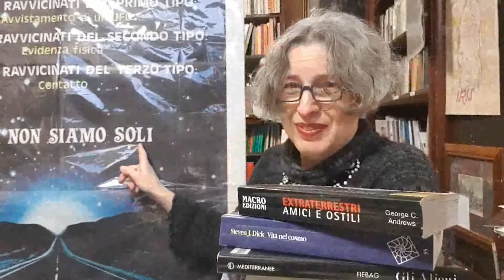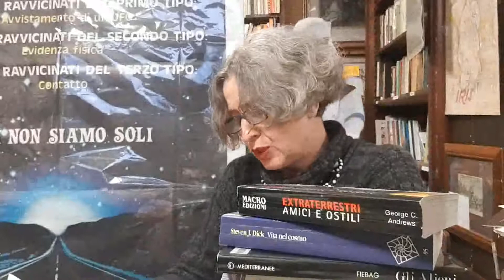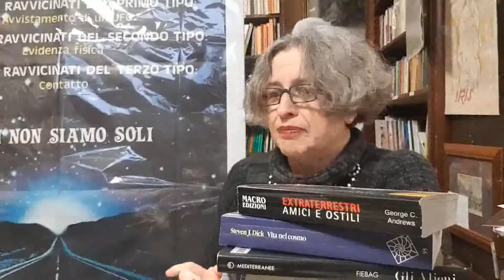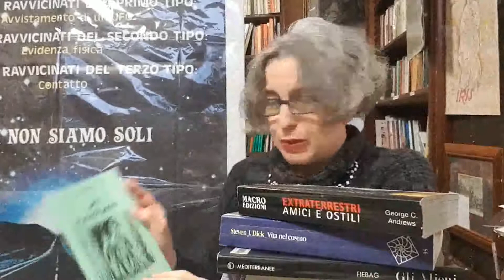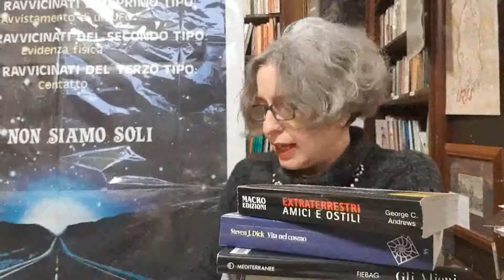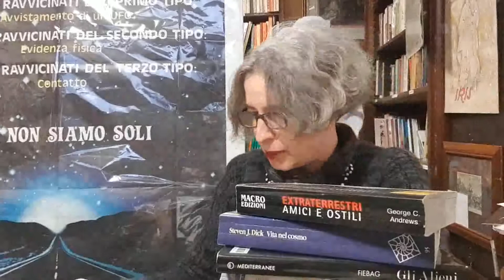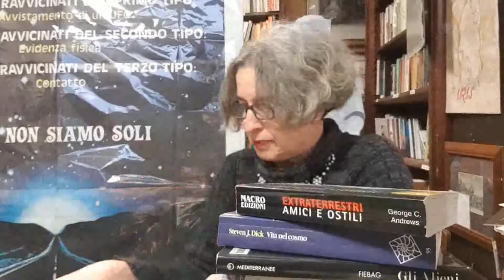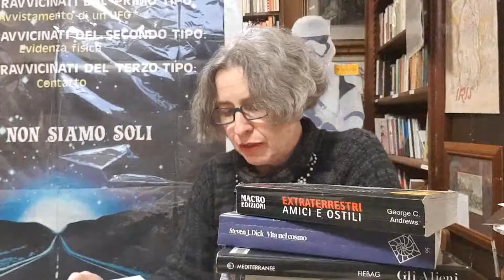UFO: "Noi non siamo soli". Hynek, Robin e Pattera: 80 anni di indagini, 1 conclusione.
“NOI NON SIAMO SOLI”.
Visite provenienti da altri sistemi solari o manifestazioni psichiche di natura controiniziatica?

“Come scienziato devo tener presente il passato: troppo spesso è accaduto che materie di grande valore per la scienza venissero tralasciate perché il nuovo fenomeno non si adattava alla visione scientifica del tempo”
(Josef Allen Hynek)

“... le testimonianze rese dalle persone costituiscono un imprescindibile fonte di documentazioni, negando la validità delle quali verrebbe annullata anche la validità del messaggio divino...”
(Mons. Corrado Balducci)

Due approcci diversissimi a confronto (un esoterista francese e un biologo parmigiano), una conclusione identica: il fenomeno esiste e non va sottovalutato.

00:00 La classificazione degli avvistamenti alieni di Josef Allen Hynek
04:28 Jean ROBIN: “UFO, la grande parodia”
08:23 Giorgio PATTERA: “UFO: vent'anni di indagini e ricerche"

I testi citati nel video:
- Jean ROBIN:
“UFO, la grande parodia”
Parma, Edizioni all'Insegna del Veltro, 1984.
- Giorgio PATTERA:
“UFO: vent'anni di indagini e ricerche... (...e qualcosa abbiamo scoperto!). All'interno gli avvistamenti più clamorosi nel Parmense e in Lunigiana.
Parma, PPS, 2005.

Steven SPIELBERG:
“Incontri ravvicinati del terzo tipo”
(“Close encounters of the third type”, 1977)
manifesto originale
140 x 100

Se siete interessati al materiale, scrivete una email a questo indirizzo:
per ricevere il link di pagamento.

Volete conoscerci meglio?